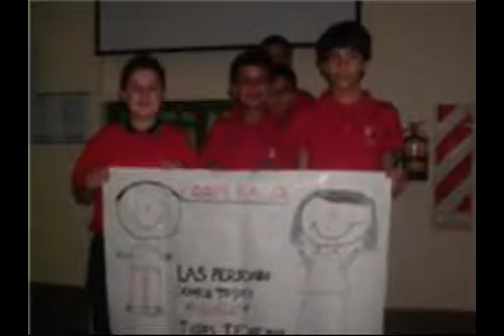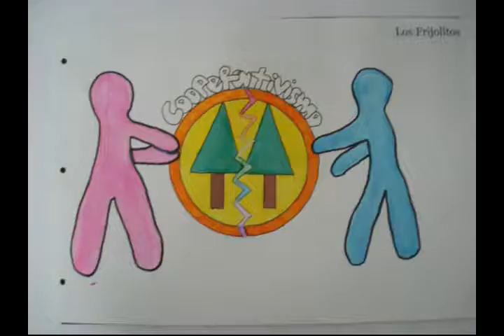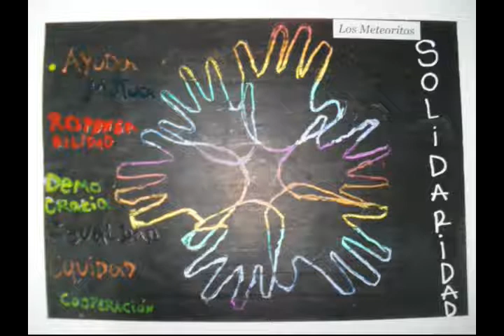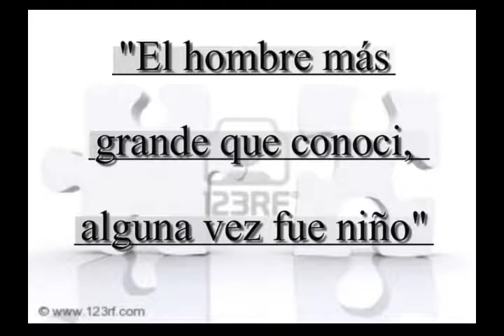Rio Uruguay Seguros: día del cooperativismo 2010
Imágenes de las actividades fomentadas por el Equipo de Capacitación y Difusión Cooperativa, en el marco del día mundial del cooperativismo 2010.